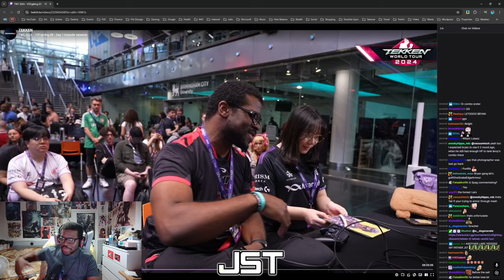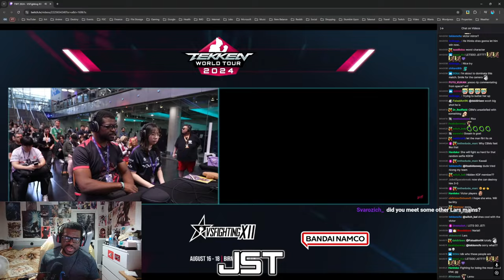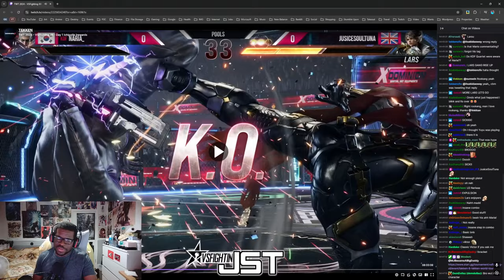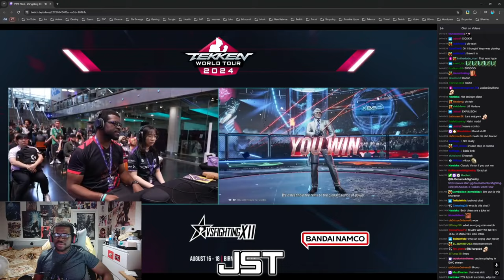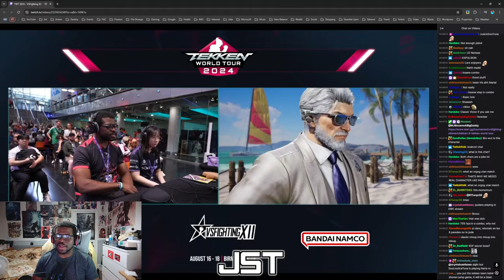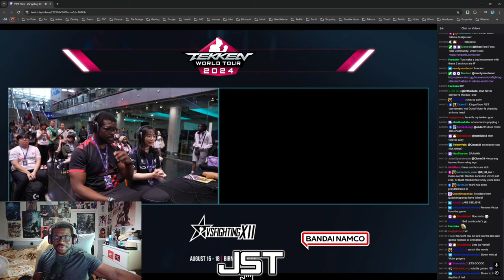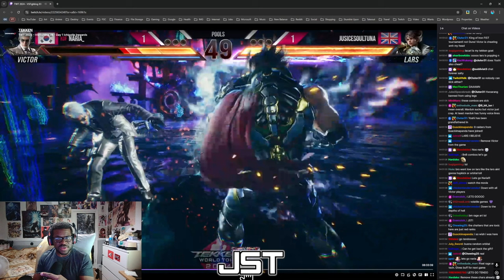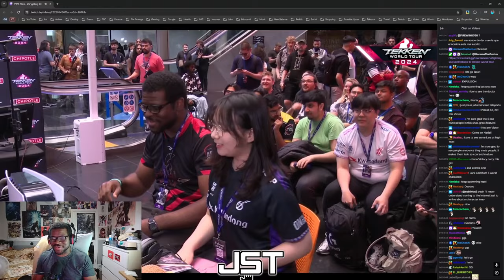JST vs KDF Naria at VSF XII - Match Analysis [TEKKEN 8]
Commentating over the replay of my match against KDF Naria at VS Fighting XII on 16 August 2024! This was streamed on the official TEKKEN Twitch channel, as part of the Tekken World Tour! It was super cool to meet and play against her, and you’ll see just how close this set was. Intense for my first match of the day!

Outro music is: Standby, Zero | Mega Man X Command Mission